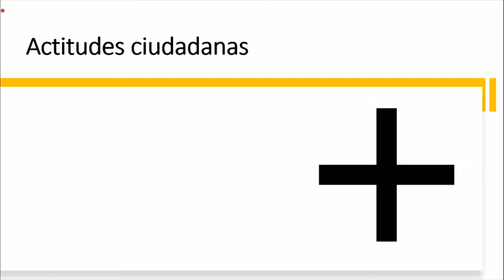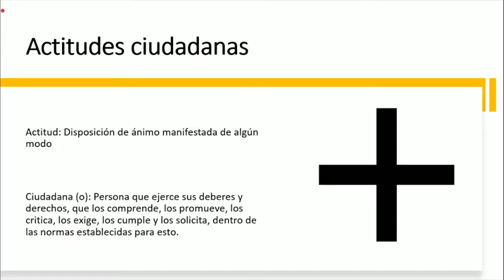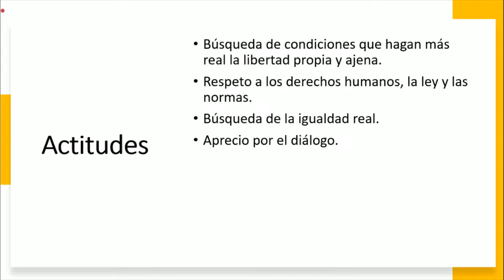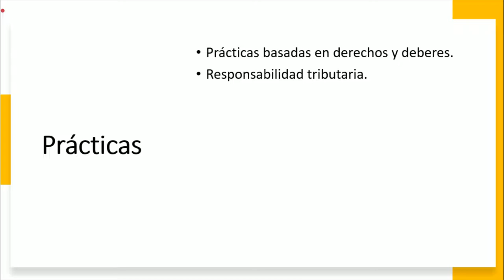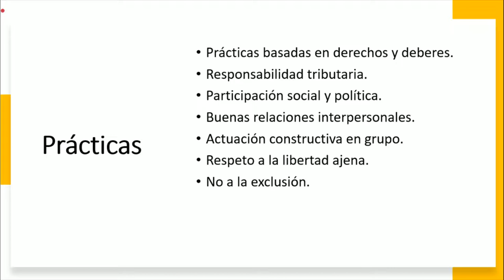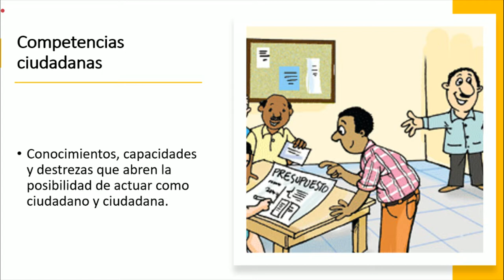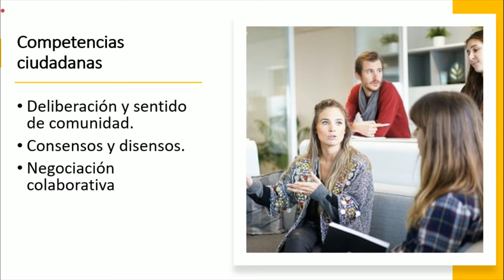CONED Actitudes y practicas democráticas Prof Jonathan Soto